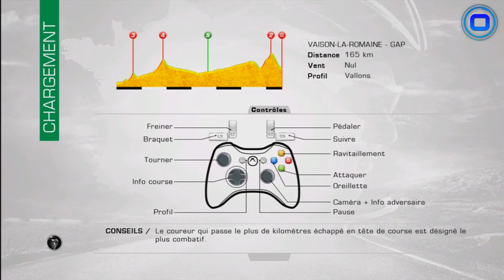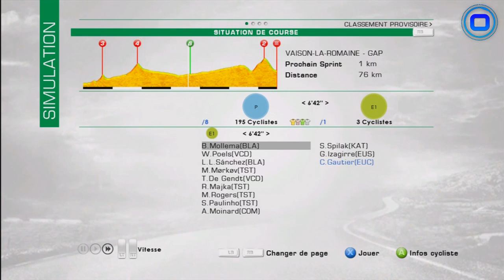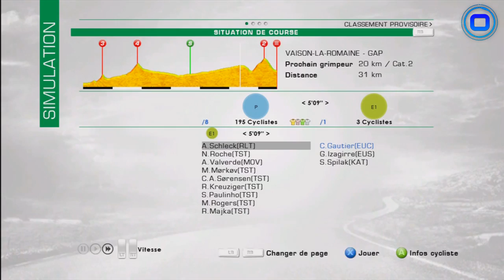Tour de France 2013 Europcar | mode solo | Etape 16 : Vaison La Romaine - Gap [HD] [Fr]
Après la réussite de la série Tour de France 2013 en temps réél, voici la suite que beaucoup attente le nouveau Tour de France avec la Team Europcar ! De la Difficulté, du challenge, du suspense voici ce qui rimera avec chacune des étapes de ce nouveau tour ! Et un mot d'ordre, montrer le maillot !